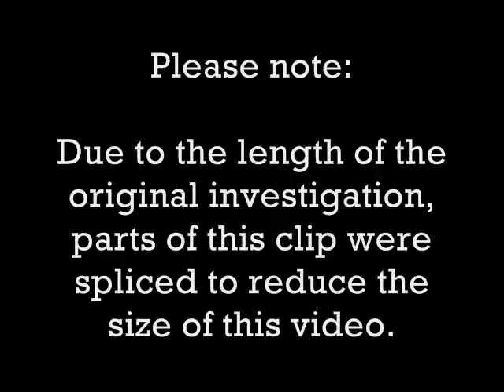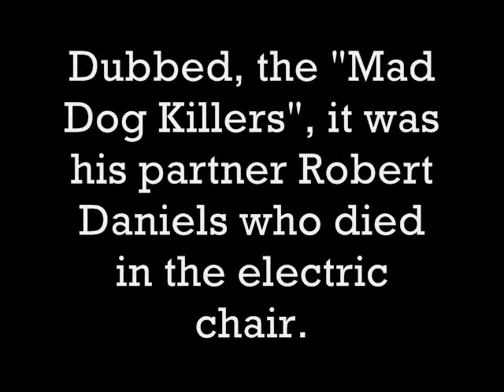ParaHunt's Maglite Chat in Maximum Security Cell at Mansfield Reformatory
Join us in the maximum security cell at Ohio State Reformatory in Mansfield, Ohio as we attempt to communicate with the lost soul of this cell. We experienced nausea, cold blasts and K2 reaction as we questioned the unseen occupant. At first we thought it was John West... but who or what was it? We're not sure. Although the verdict is still out regarding maglite conversations, we've provided this video for your viewing.

TEAM ADDENDUM -- Our subsequent review of the "Maglite" phenomena has us questioning the validity of paranormal activity using this method. We are, therefore, ceasing the use of the flashlight method of communication in all future paranormal investigations. Claudia & Ted/ParaHunt.com 7/16/12